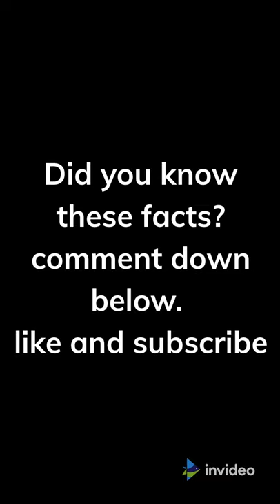Random Facts you probably didn´t know!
If you´re interested in making money by just writing easy 350-500 word web articles